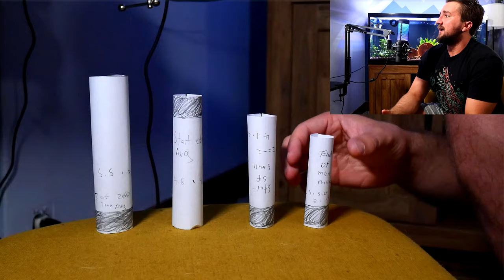Average Penis Girth Explained - A look into Penis Size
Apologies for the weird intro... adobe sucks

00:00 - Intro
01:36 - Math Talk
03:03 - Average
04:12 - Small
05:00 - Large
09:28 - Caveats